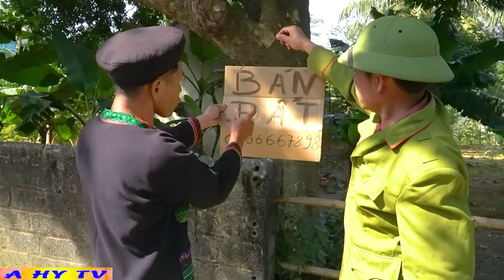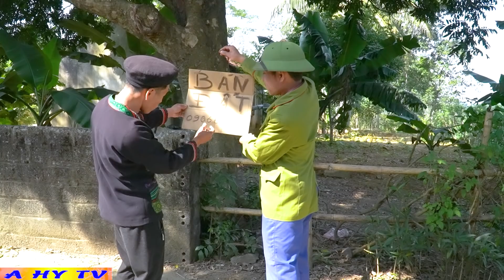SẬP BẪY CON RỂ MẤT OAN LÔ ĐẤT - Phim Hài 2021 A Hy Mới Hay Cười Vỡ Bụng - Con Rể Có 1 0 2